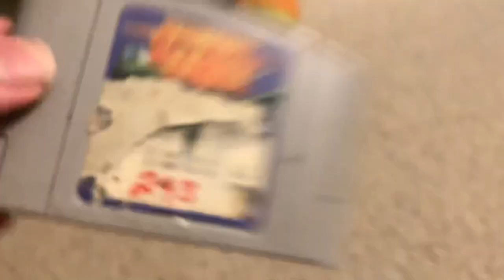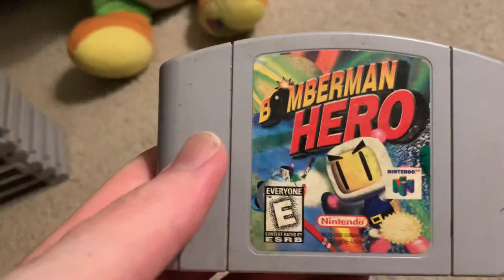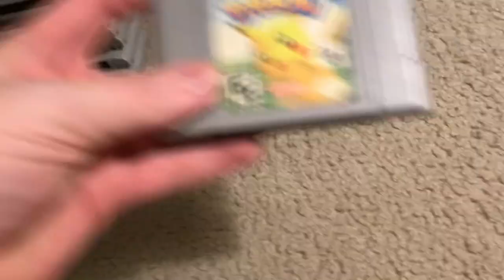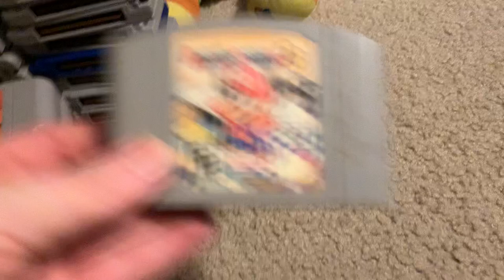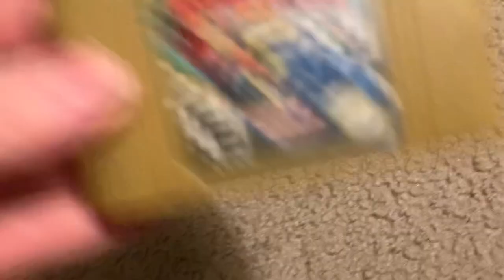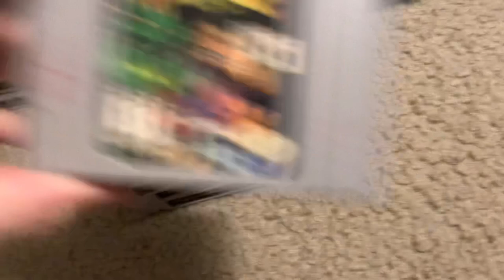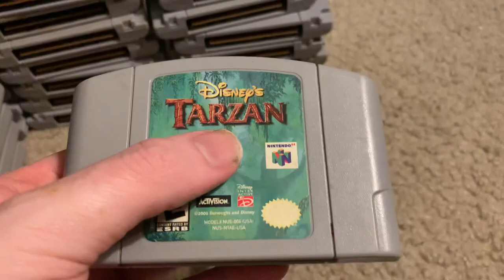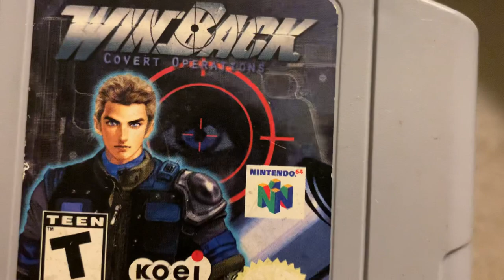My Nintendo 64 Collection 2023 Edition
I show 103 Games I have for the N64 as of 2023. I Showed F-Zero X First as it in my N64 before I Showed the other games